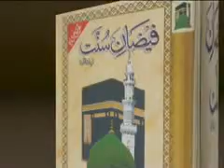Allah ki Rehmat - Dars e Faizan e Sunnat - Ilyas Qadri ka Faizan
Mubaligh e DawateIslami gives very good Madani Pearls in Dars e Faizan e Sunnat on Madani Channel. The writer of this marvelous book is Shaikh e Tareeqat Ameer e Ahle Sunnat Hazrat Allama Maulana Ilyas Qadri.